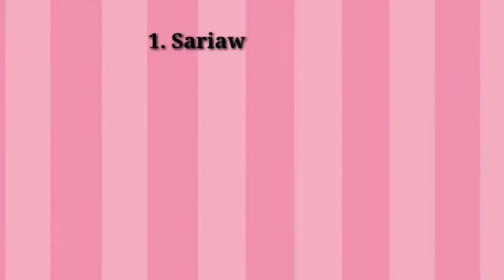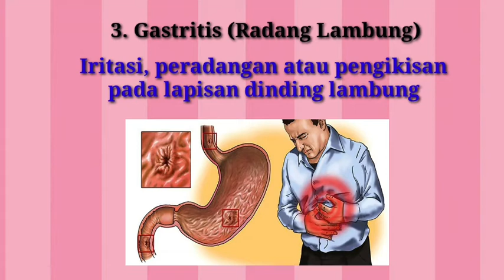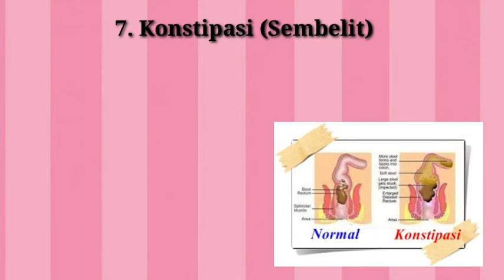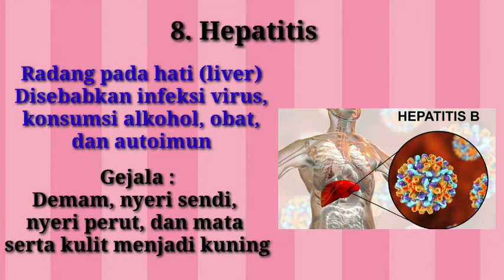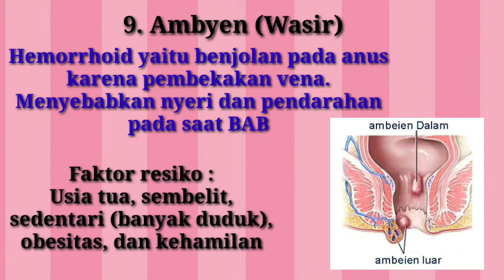Gangguan dan penyakit pada sistem pencernaan manusia